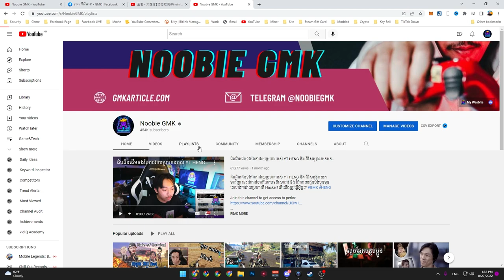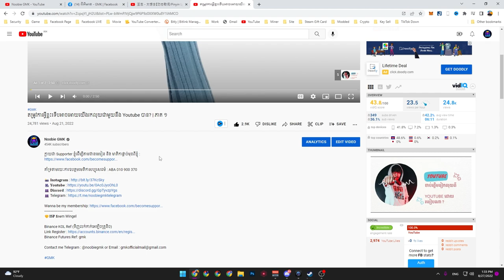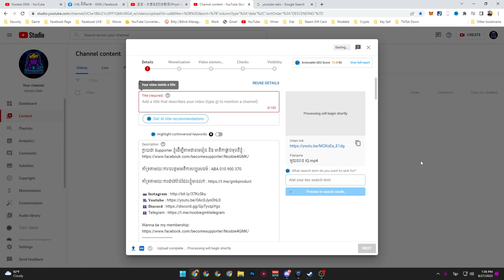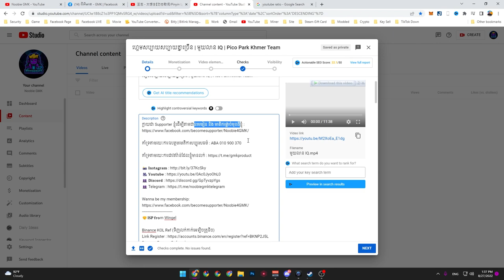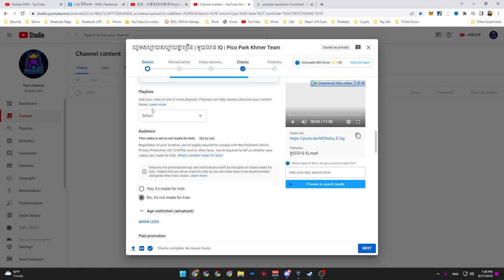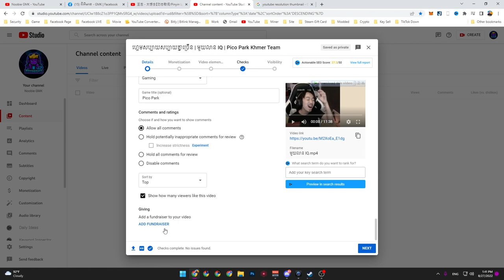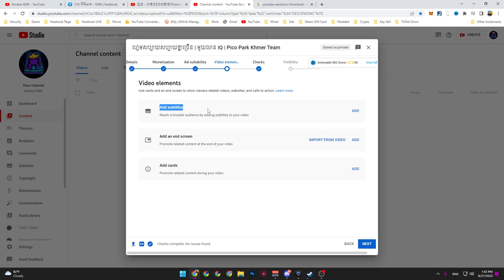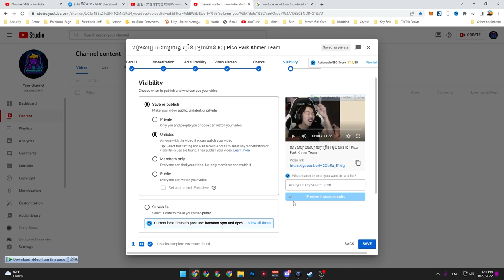ស្វែងយល់ពីរបៀប Upload វីដេអូទៅ Youtube អោយបានត្រឹមត្រូវ| GMK EP 04